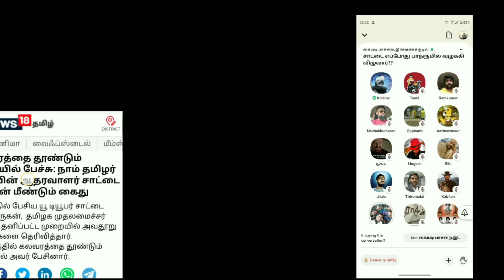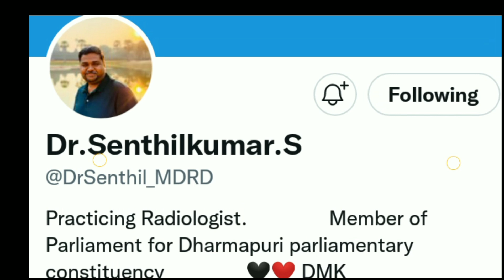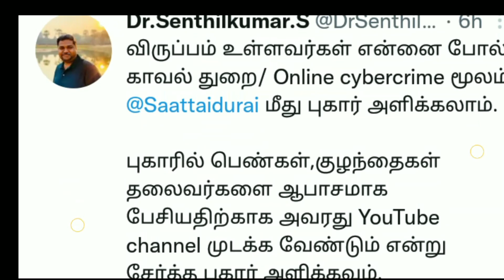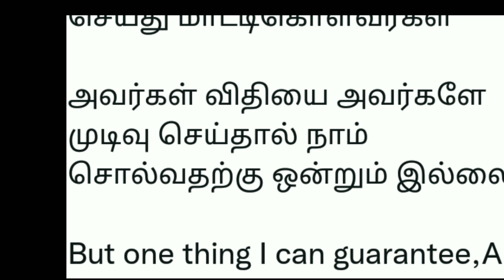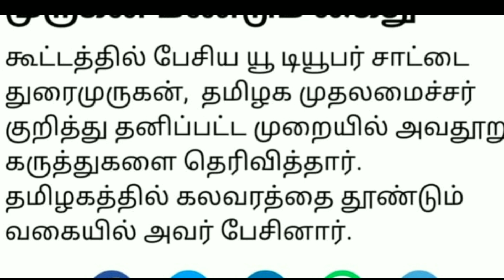நள்ளிரவில் சாட்டை துரைமுருகன் கைது | Saattai Durai Murugan Arrest in Midnight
நள்ளிரவில் சாட்டைதுரைமுருகன் கைது | SaattaiDuraiMurugan Arrest in Midnight